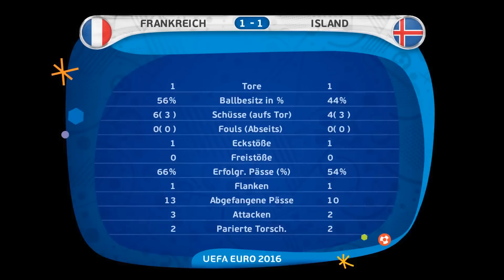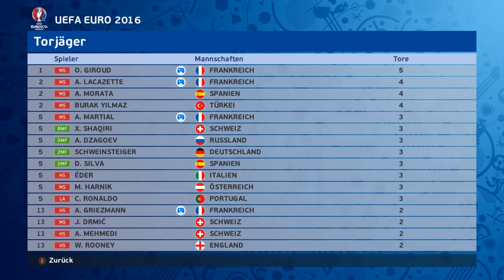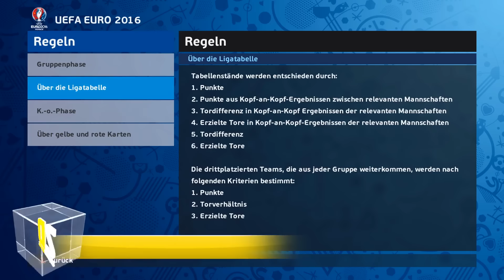PES 2016 UEFA EURO 2016 #12 ★ VIERTELFINALE FRANKREICH - ISLAND ★ Let's Play UEFA Euro 2016 Deutsch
PES 2016 UEFA EURO 2016 ★Let's Play PES 2016 UEFA Euro 2016 Deutsch
►►GÜNSTIGE FIFA POINTS ►►PSN CARDS ►►XBOX LIVE CARDS ►►Fifa 16 COINS

▬▬▬▬▬▬▬▬▬▬WEITERE INFOS▬▬▬▬▬▬▬▬▬▬▬
Die UEFA EURO 2016 findet in Frankreich statt. In der Gruppenphase treffen 24 Teams aufeinander, um den Einzug in die KO-Runden auszuspielen. Qualifizierte Mannschaften aus ganz Europa treten beim Kampf um den legendären Henri Delaunay Pokal gegeneinander an. Das Eröffnungsspiel des Turniers ist am 10. Juni, das Endspiel findet einen Monat später, am 10. Juli, im Stade de France statt. Insgesamt 50 Partien werden in diesem Zeitraum ausgetragen, bei denen die besten Spieler des europäischen Fußballs ihr Können unter Beweis stellen.

KONAMIs offizieller UEFA EURO 2016 Titel wird dem Hauptmenü von PES 2016 hinzugefügt und bei Spielstart sofort sichtbar sein. Die physische Version wird sowohl die Vollversion von PES 2016 als auch den UEFA EURO 2016 Inhalt enthalten. Der UEFA EURO 2016 Modus wird die kompletten Symbole und Präsentations-Elemente des diesjährigen Turniers beinhalten, ebenso wie das Stade de France Stadion, in dem im Juli das Finale stattfindet. Die 24 qualifizierten Mannschaften sind mit hunderten von authentischen Spielergesichtern versehen, darunter befinden sich 15 komplett lizenzierte Teams: Die perfekt nachgebildeten Mannschaften von Deutschland, England, Wales, Spanien, Portugal, Italien, Ukraine, Tschechien, Kroatien, Slowakei, Island, Türkei, Albanien, Nord Irland und Gastgeber Frankreich. Alle Mannschaftskader sind auf dem jeweiligen Stand, mit dem sie sich qualifiziert haben. Die jeweils individuellen Spiel-Stile sind dank des innovativen Player ID und Team ID Systems nahezu perfekt nachgebildet; Spieler und Mannschaften spielen so wie im echten Leben.

Eure ZockerDudes
Daanbo & Othaldo